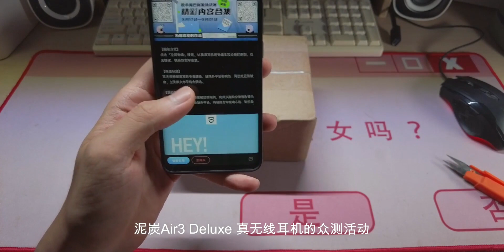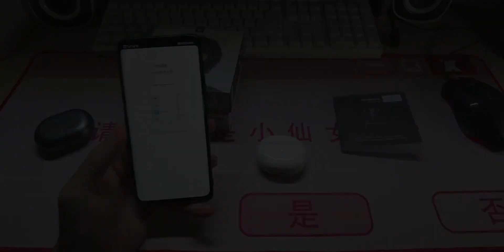开箱 | 泥炭Air3 Deluxe 真无线耳机初体验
电子科技产品分享,耳机,开箱,体验,跟着UP主创作吧（第四期）,蓝牙耳机,无线